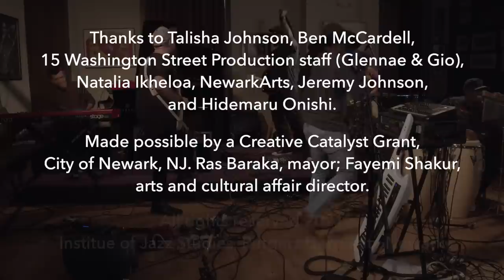Casey Benjamin at Clement's Place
Casey Benjamin Recorded at Clement's Place. Premering on Friday, January 21, 7:30pm EST on both Facebook and YouTube.

Band Members:
Casey Benjamin - alto sax, vocoder
Eric Brown - drums
Carlos Henderson - bass
Randy Runyon - guitar
Basil Wajdowicz - piano

Production Credits:
Yardbird Entertainment - Production Company
Abel Mireles - Audio Engineer
Peter Lin - Video Editing
Wayne Winborne - Executive Producer

Thanks to Talisha Johnson, Ben McCardell, 15 Washington Street Production staff (Glennae & Gio), Natalia Ikheloa, NewarkArts, Jeremy Johnson, and Hidemaru Onishi.

Made possible by a Creative Catalyst Grant,
City of Newark, NJ. Ras Baraka, mayor; Fayemi Shakur,
arts and cultural affair director.

Institute of Jazz Studies, Rutgers University Newark